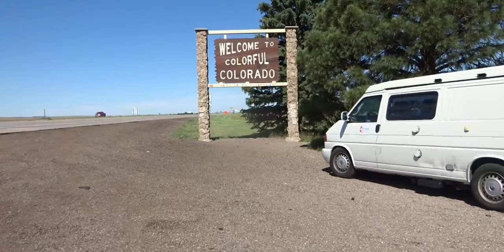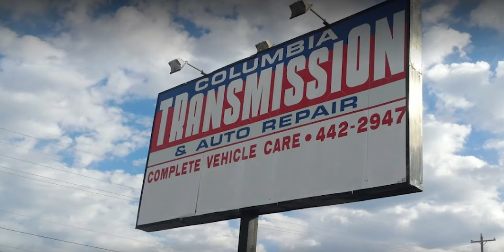Henry Injured - My 2003 VW Eurovan Camper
I dearly love Henry, my 2003 VW Eurovan Camper.  Henry has taken me from Seattle, Washington to Orlando, Florida and places in between.  This video tells about Henry's injury and my hopes for getting back on the road to visit friends and family and to serve as a United Methodist NOMAD.  The United Methodist NOMADS mission outreach program has 3 week mission projects scheduled all over the country.  You just need an RV in which to live while serving.  So I hope to be back on the road serving and visiting soon.